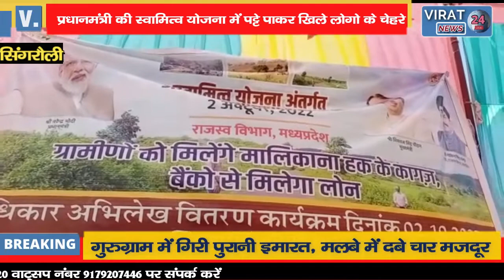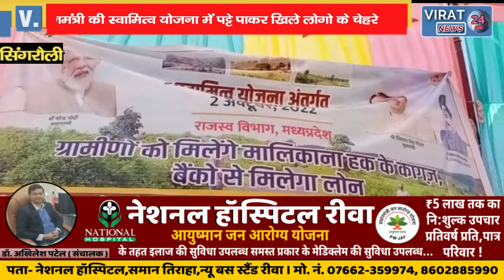प्रधानमंत्री के स्वामित्व योजना में पट्टे पाकर खिले लोगों के चेहरे